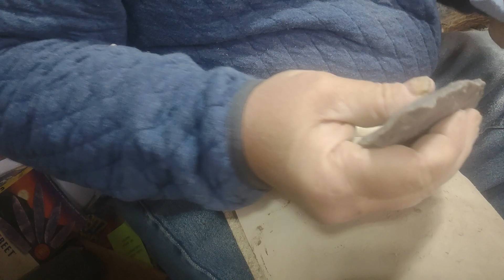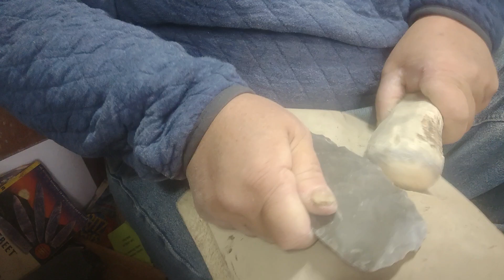Antler percussion for a clovis point.